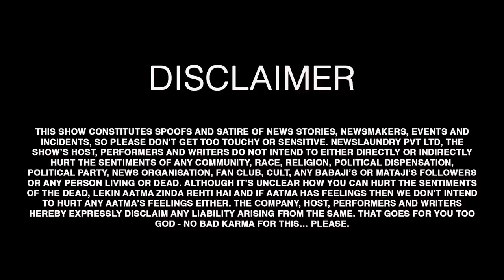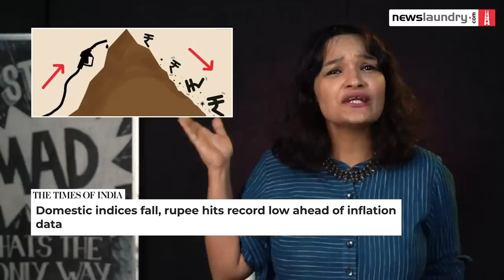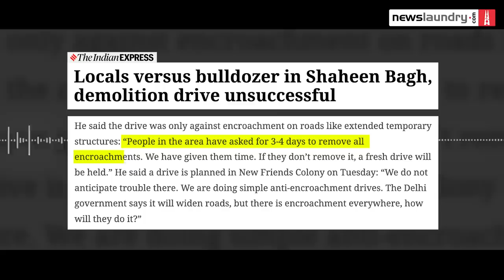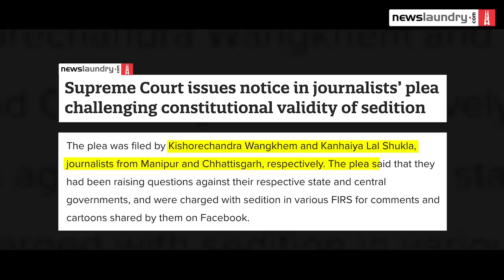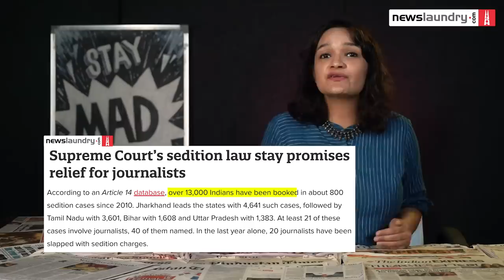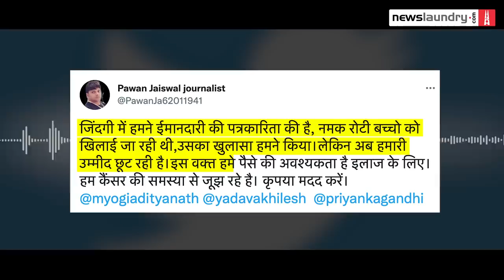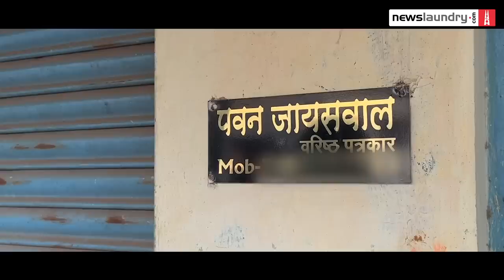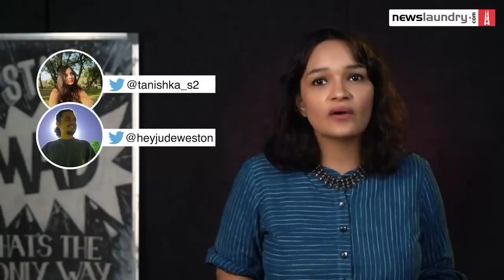SudhirChaudhary’s U-turn on sedition & bulldozers in Shaheen Bagh | TV Newsance Ep 171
The week kicked off with breathless coverage of a bulldozer in ShaheenBagh. An AajTak reporter clung on top of a JCB machine while Anjana Om Kashyap asked her viewers to wait patiently for some action. R Bharat anchors ran after the bulldozer, held discussions on what could be bulldozed and, as always, got to hear “Godi media” chants.

Meanwhile, Modi got some liberal cred for agreeing to review the sedition law – SudhirChaudhary championed the move in a not-so-remarkable U-Turn.

We also remember Pawan Jaiswal, the journalist from Mirzapur who lost his life to cancer last week, and take a look at what it means to be an honest journalist in mofussil India, away from flashy Delhi and Mumbai studios.

Timecodes

00:00 Introduction
0:17 Karan Johar & Amish Devgan selfie
1:08 Bulldozer in Shaheen Bagh
2:21 R Bharat & Aaj Tak's excitement
5:18 Anjana ki Ummeed
6:12  Real agenda — demonise Shaheen Bagh
7:26 Sudhir's lalla lalla lori
8:27 Sudhir Chaudhary's u-turn on sedition
10:00 Modi, the great liberal hero
12:43 Times School of Journalism, anyone?
13:02 Life and times of Pawan Jaiswal & Mirzapur journalist
16:26 PAY TO KEEP NEWS FREE! Subscribe

TVNewsance is Newslaundry’s weekly media critique and political satire show. We watch Hindi and English TV news so you don't have to!